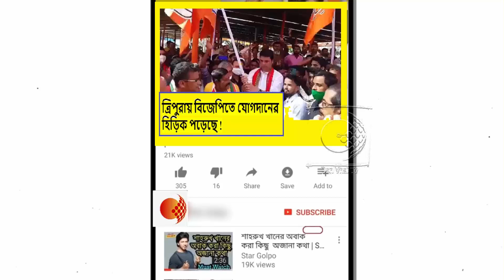বিভিন্ন দল ত্যাগ করে ২৩৫৭ জন মুখ্যমন্ত্রী বিপ্লব দেবের হাত ধরে বিজেপিতে যোগদান করলেন !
পশ্চিমবঙ্গের মতো খুনের রাজনীতি ত্রিপুরায় করতে আসলে কঠোর হাতে দমন করা হবে !হুঁশিয়ারি সুশান্ত চৌধুরীর !দেখুন ভিডিওটি